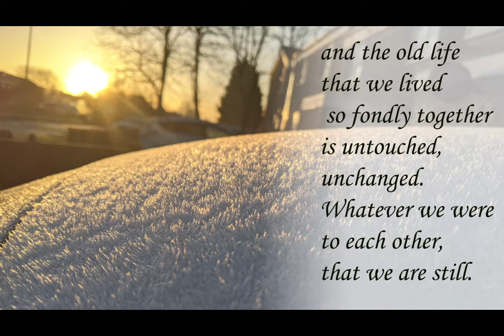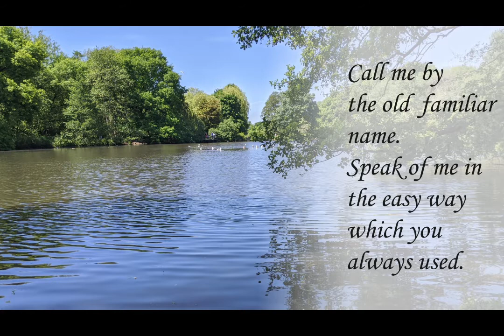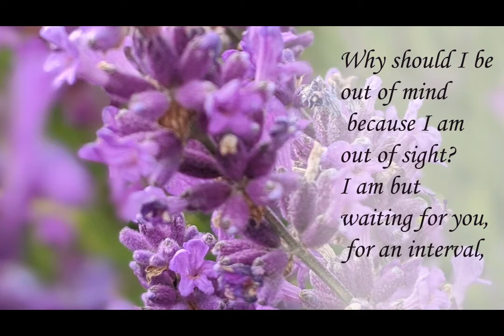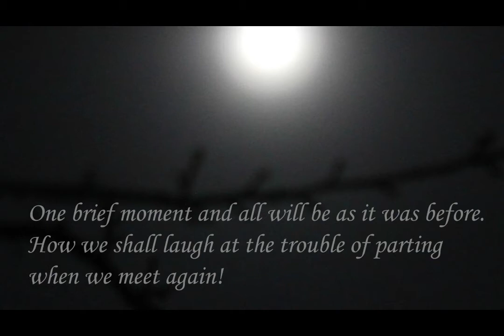Death Is Nothing At All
By Henry Scott-Holland

It does not count.
I have only slipped away into the next room.
Nothing has happened.

Everything remains exactly as it was.
I am I, and you are you,
and the old life that we lived so fondly together is untouched, unchanged.
Whatever we were to each other, that we are still.

Call me by the old familiar name.
Speak of me in the easy way which you always used.
Put no difference into your tone.
Wear no forced air of solemnity or sorrow.

Laugh as we always laughed at the little jokes that we enjoyed together.
Play, smile, think of me, pray for me.
Let my name be ever the household word that it always was.
Let it be spoken without an effort, without the ghost of a shadow upon it.

Life means all that it ever meant.
It is the same as it ever was.
There is absolute and unbroken continuity.
What is this death but a negligible accident?

Why should I be out of mind because I am out of sight?
I am but waiting for you, for an interval,
somewhere very near,
just round the corner.

Nothing is hurt; nothing is lost.
One brief moment and all will be as it was before.
How we shall laugh at the trouble of parting when we meet again!

✔ Photos and edited by me.